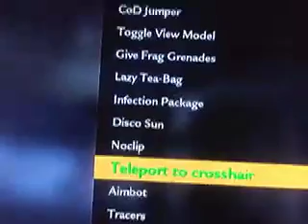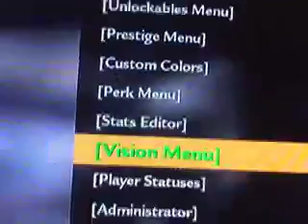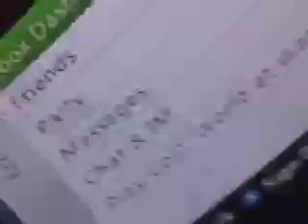EvO Trizzy MODS NEW MENU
just a preview of my new lobbies with PHOENIX V2

ALL INFO IS IN VID =)